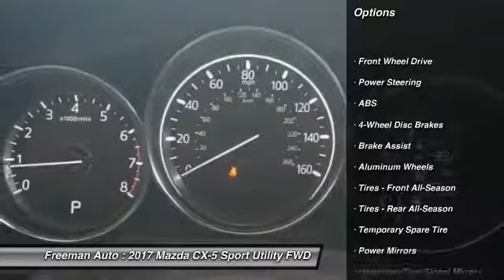2017 Mazda CX-5 Irving TX MH0154993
Freeman Auto
1840 E Airport Fwy

Pick up this ETERNAL_BLUE 2017 Mazda CX-5, available today at Freeman Auto. This could be the one you've been searching for.